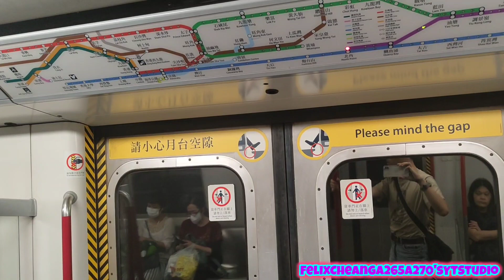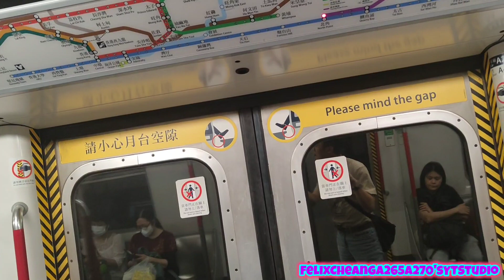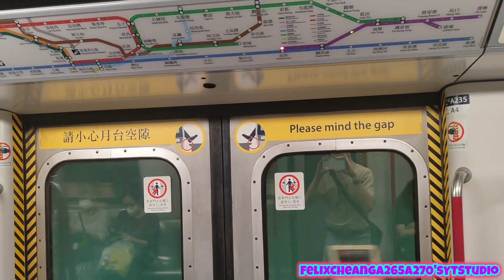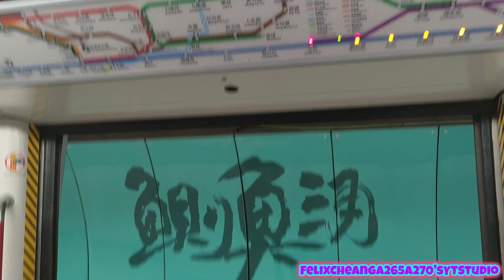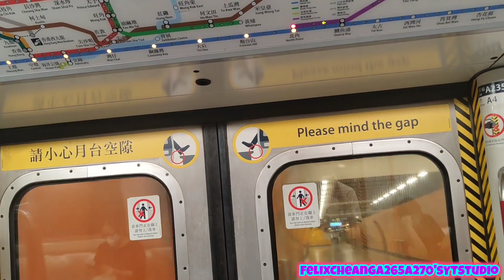[竟然咁快就中咗紫色線M車]TKL M-Train(A235/A228)油塘-北角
拍攝日期:2024年4月5日(星期五)
使用功能製作影片:InShot
列車:將軍澳線M-Train(A235/A228)，車序027
全列車編組:A235-C235+D616+B433-C433+D640+C228-A228
目的地:由油塘站起點至北角終點站
今次係我本人諗住想去坐即將退役嘅M-Train A133/A134，我自己就趁呢個機會就成功坐到M-Train A235/A228真係行027車序由油塘站去北角站嘅路向準備轉車，今次好榮幸可以坐到將軍澳線M-Train都係幾滿足下。